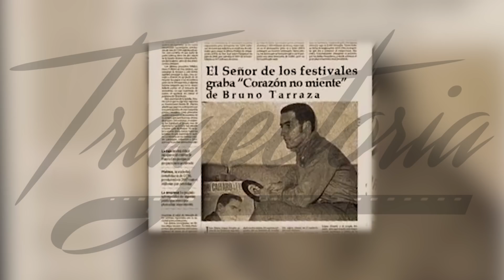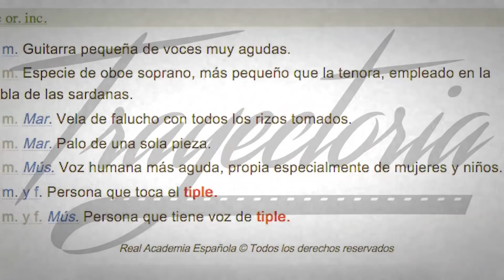Trayectoria - Niní Cafaro - (01/06) Niñez, familia, educación y sus inicios como artista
Erasmo Cáffaro Durán, artísticamente Niní Cáffaro (Nacido el 25 de noviembre de 1939 en San Pedro de Macorís) es un cantante, licenciado y ejecutivo dominicano.

Niní Cáffaro comenzó presentándose en el programa La hora del moro, conducido por el compositor dominicano Rafael Solano y transmitido en el canal Rahintel. Para aquel tiempo Niní hacía una licenciatura en Finanzas en la Universidad Autónoma de Santo Domingo. En 1961 realizó su primera grabación, "Violeta", canción seleccionada por los presos políticos del Movimiento 14 de Junio. Esta canción tiene autor desconocido y fue enviada a grabar por la Sra. Atala Blandino, mujer ejemplar de aquella época. En el mismo año, interpreta su primera canción popular "Ayúdame a Olvidarte", del autor Juan Lockward y "El Corazón no miente", de Juan Bruno Terraza.